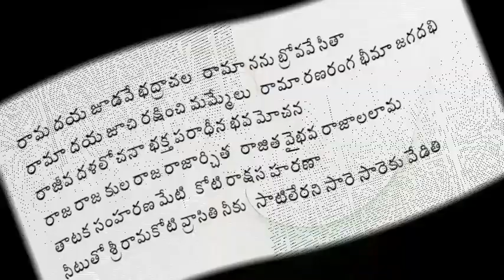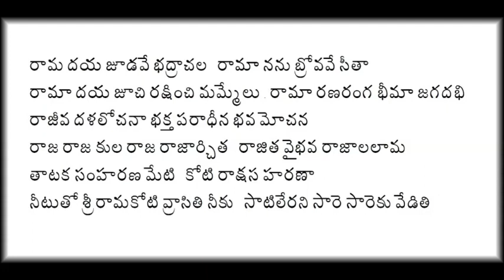ఆకాశవాణి విజయవాడ కేంద్రం భక్తిరంజనిలో ప్రసారం కాబడిన శ్రీ రామదాసు కీర్తన "రామ దయ జూడవే".